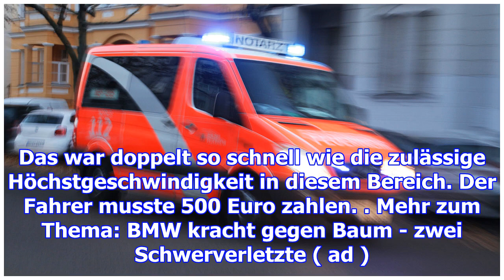Fußgänger stirbt nach unfall am britzer damm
Berlin. Erneut ist in Berlin ein Fußgänger im Straßenverkehr ums Leben gekommen. Damit steigt die Za...